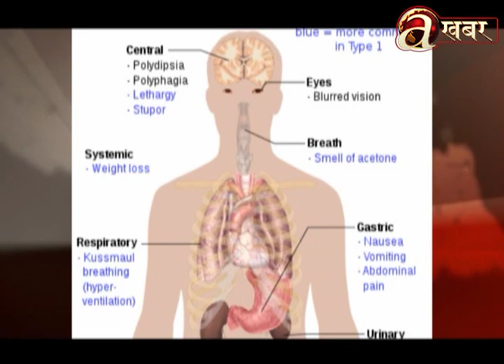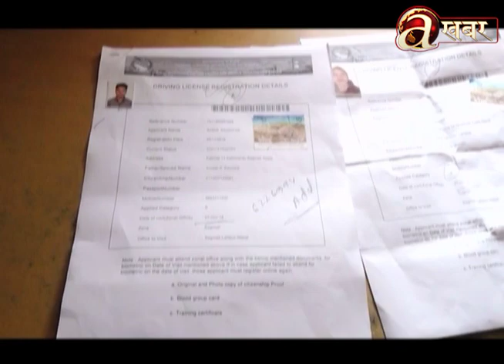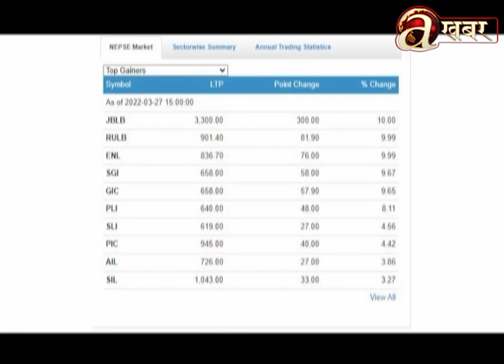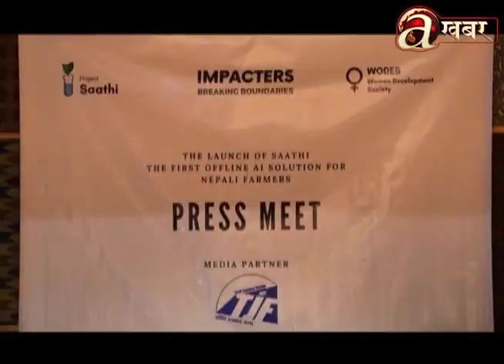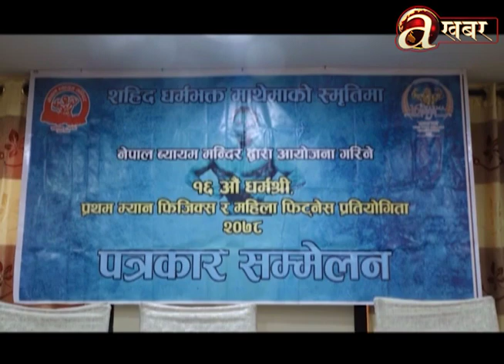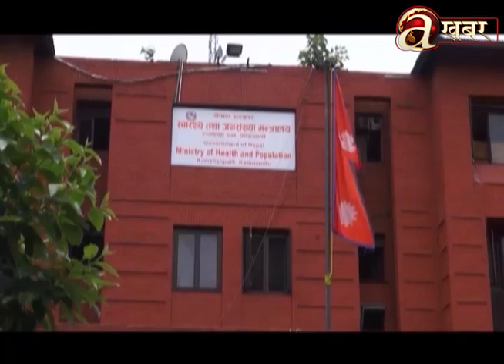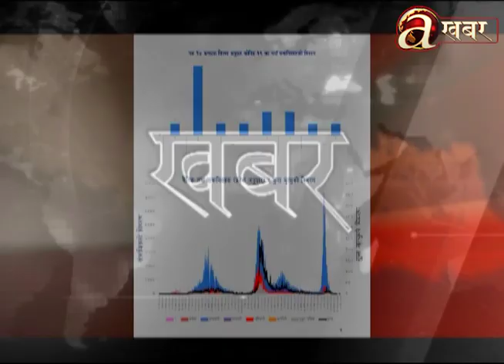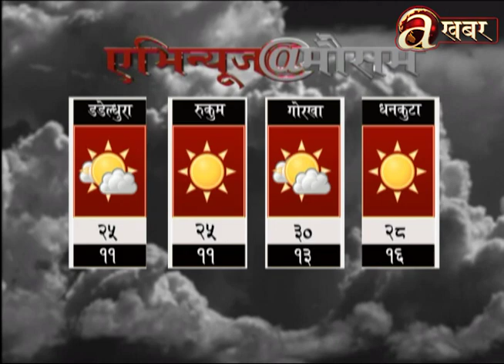Avenues @ 7 PM - 27.03.'22